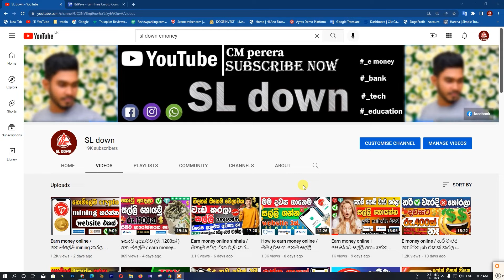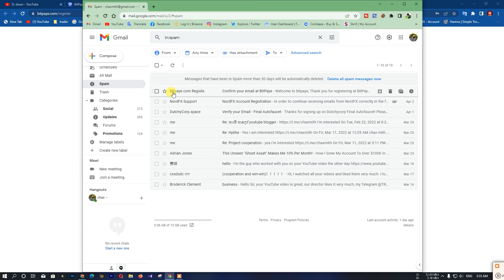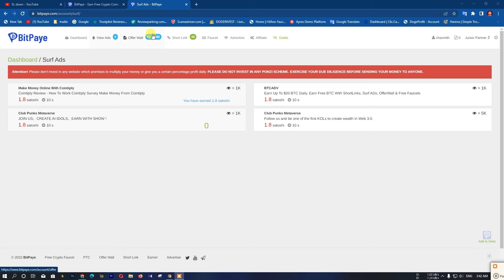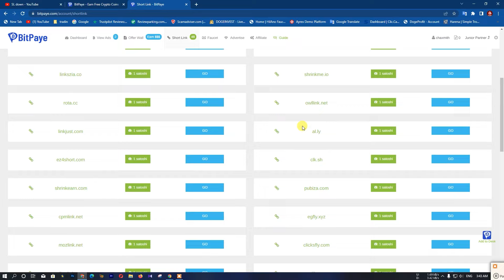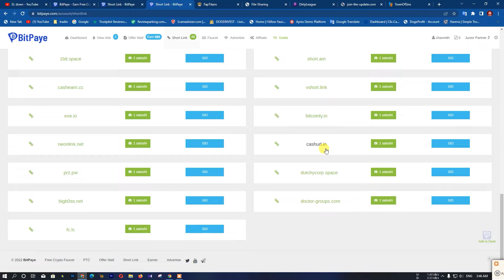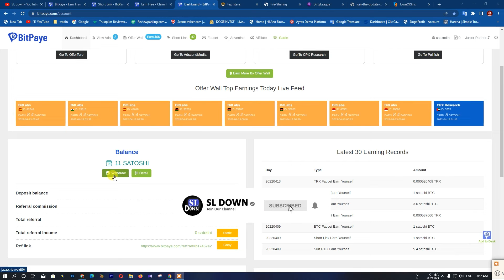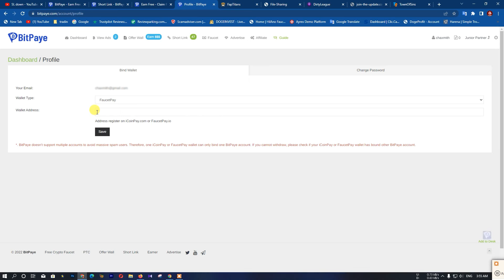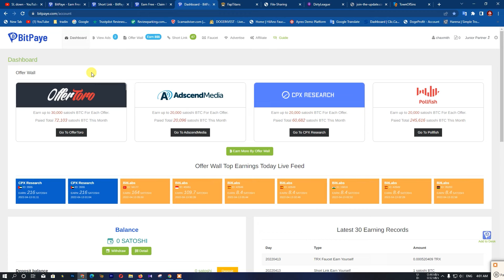Earn money online Easy work | පහසුවෙන් හා නොමිලේම මේ website එකෙන් සල්ලි ගමු | bitpaye | make money